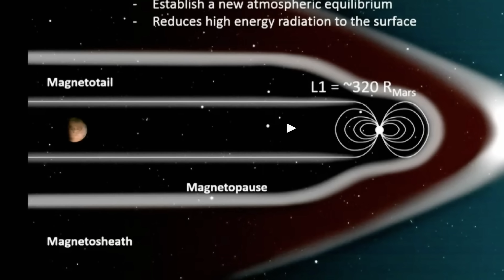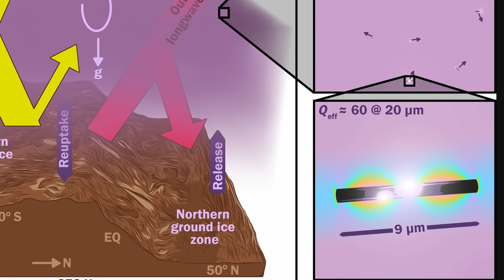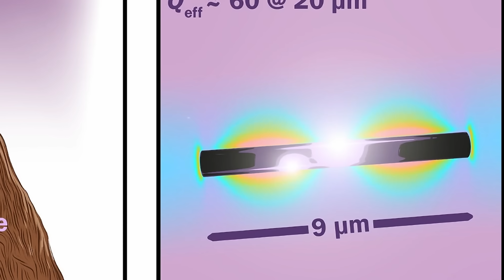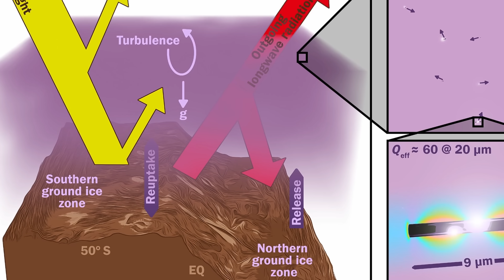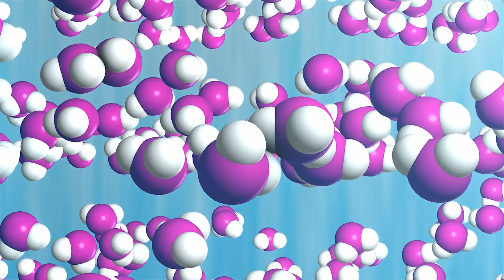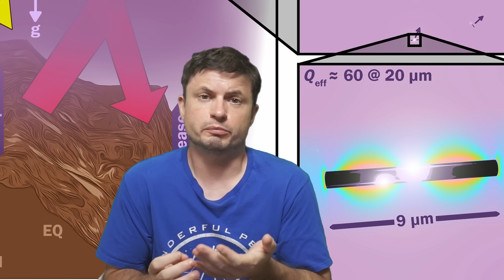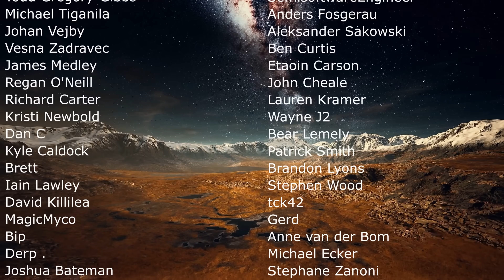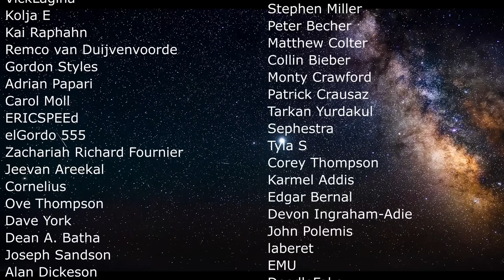Terraforming Mars On the Cheap? New Solution Proposed by Scientists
Hello and welcome! My name is Anton and in this video, we will talk about another intriguing proposition on how we could maybe terraform Mars

0:00 Mars terraforming ideas
2:00 Magnetosphere and other ideas
3:20 Recent idea is a lot more feasible
5:00 Effects this would create
6:30 Problems that need to be solved